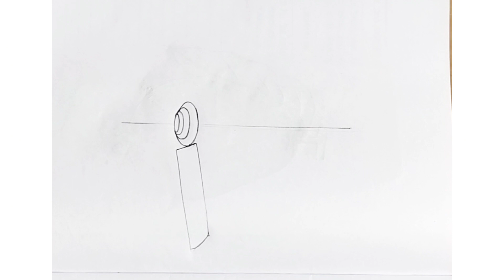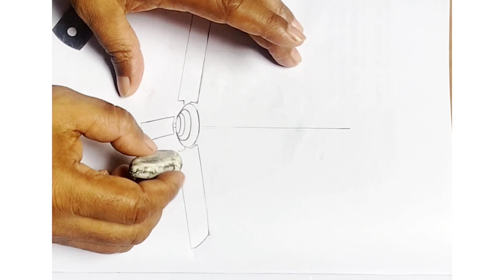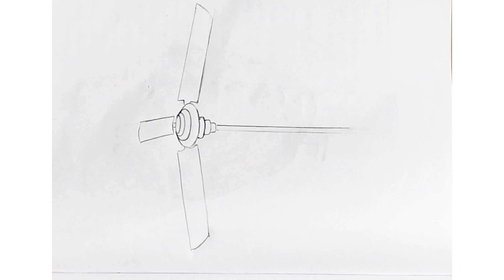छत पंखे का अभ्यास इस प्रकार से करेंhow to make seiling fan drawing#life_isart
how to make ceiling fan faster.
how to make ceiling fan blow cold air.
how to make ceiling fan quiet.
how to make ceiling fan smart.
how to make ceiling fan spin counterclockwise.
how to make ceiling fan spin faster.
how to make ceiling fan light brighter.
how to make a fan easy.
how to make a fan easily.
how to make a hand fan easy.
how to make a paper fan easy.
how to make a japanese fan easy.
how to make a fan at home easy without motor.
how to make a simple fan without electricity.
how to make a simple fan with dc motor.
how to make a simple fan at home.
how to make ceiling fan stop squeaking.
how to make ceiling fan go counter clockwise.